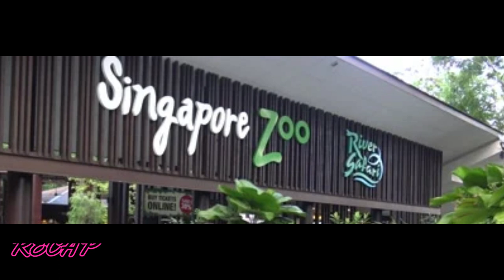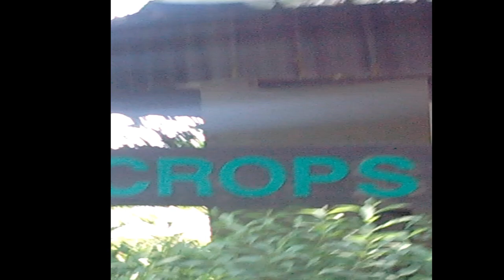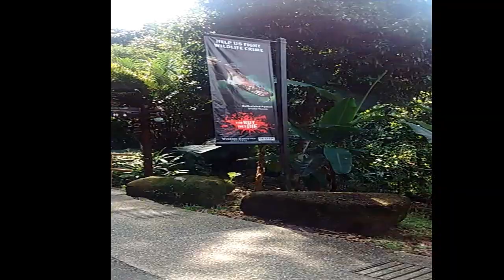SINGAPORE SERIES - EPISODE 4 - SINGAPORE ZOO - MEET THE BEAUTIFUL ALBINOS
A must see video for animal lovers. Here you will see some of the rarest of the animals and animals which are albino.